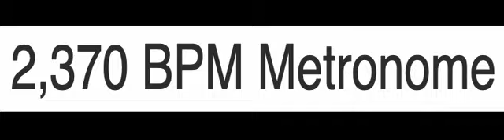2370 BPM Metronome (39.5hz)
What Tempo Marking Is a 2370 BPM Speed?
A tempo of 2370 is Prestissimo which is faster than Presto.